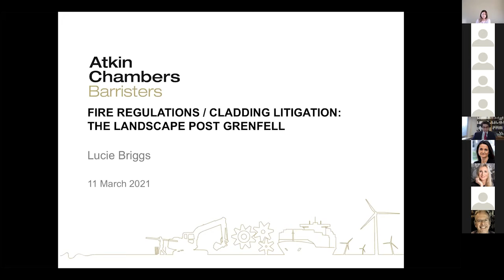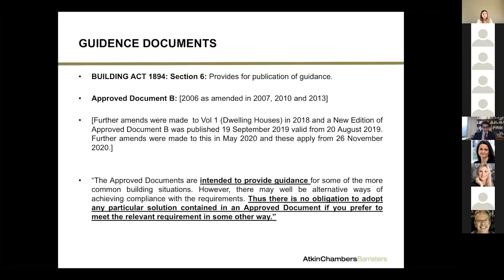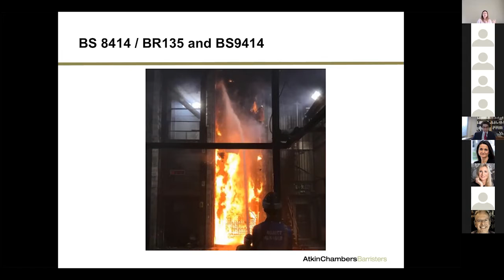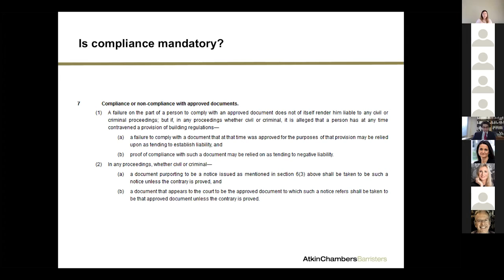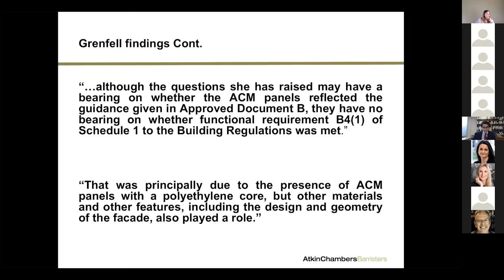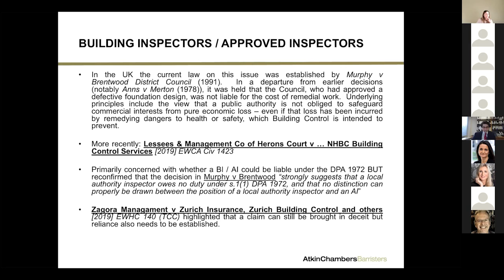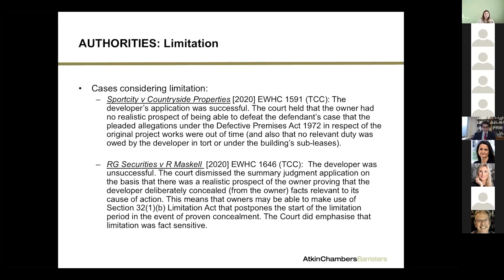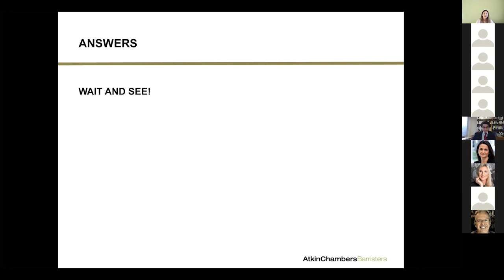Fire Regulations and Cladding Litigation: The Landscape Post-Grenfell - Lucy Briggs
Lecture from the TECBAR Annual Conference 2021